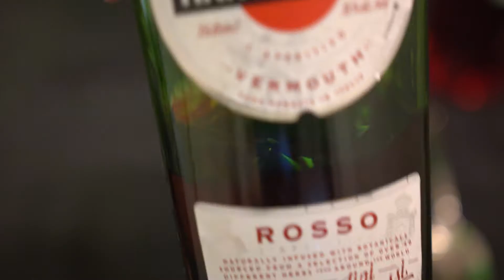Booze on a Budget - Orchard Boulevardier review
Horror Skwaad presents Booze on a Budget ep49

In this review we try a seasonal holiday type drink called an Orchard Boulevardier.  That's fancy for hot whiskey cider.  This drink is Campari, sweet Vermouth, rye and hot cider.  I swapped out the rye for some Rebel bourbon, cuz...  This is a great party drink.

This channel is for adults.  Drinking is for 21 years old and older, so do not drink if your under age. Please stay safe and drink responsibly.

Watch to see our honest, untrained opinions. Its Fun! Horror Skwaad drinks bourbons and watches horror movies. We review bourbons, mixed drinks, other types of booze, and horror films. We give you our honest opinions. We aren't trained bourbon stewards/sommeliers, but we love bourbon and try new ones all the time. Try the bourbon, whiskey, drink, booze we are trying and let us know what you think. We are working hard to bring you more fun content. Watch our horror movie reviews!Check out our instagram account @horrorskwaad follow us on facebook Horror Skwaad is a group of friends (Jason, Christine, Rocky, Bryan, Liz, Rainey, Mel, and Ben) who gather together on Friday nights to watch horror movies and drink bourbon (and other beverages). We are a group of artists, musicians and creative folk. We make movies, shorts and reviews. We have fun and want to share that experience with you